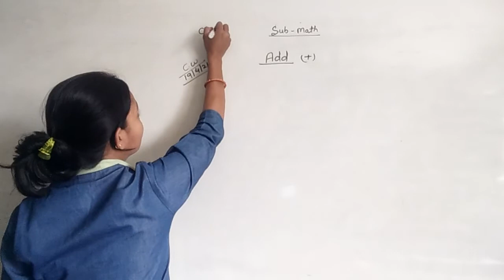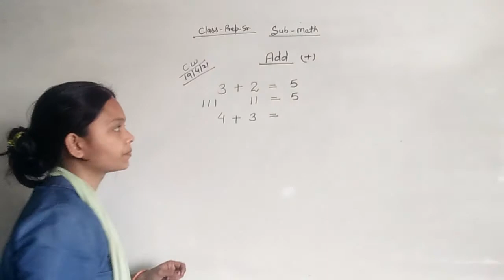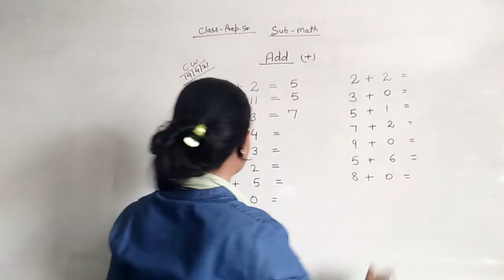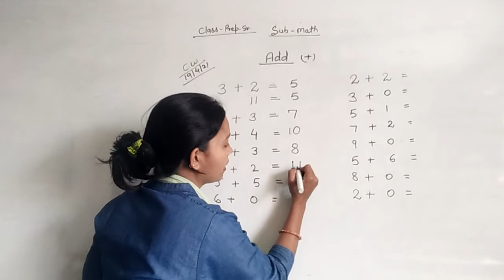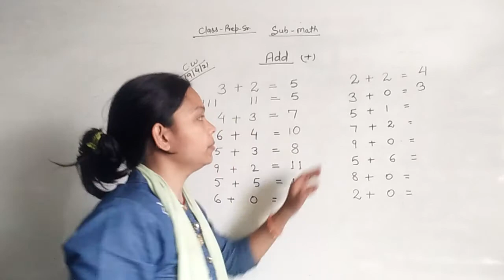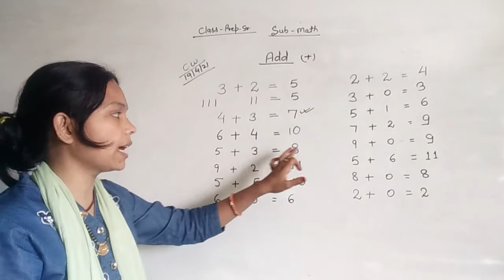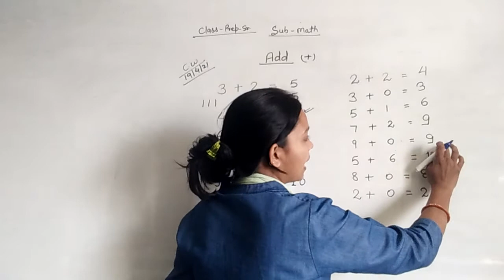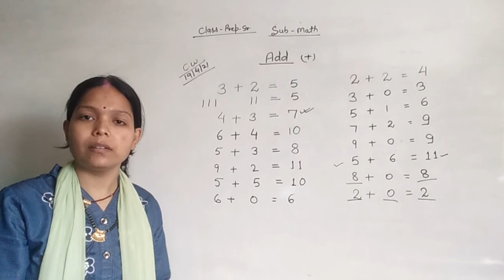Class Prep Sr.|| Sub - Maths || DRONA LIVE CLASSES || 19/04/2021